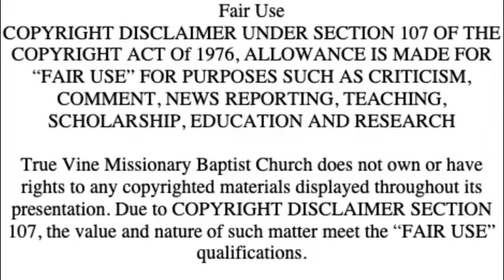“78th Church Anniversary❗️”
78th Church Anniversary
@ 9:30 a.m.

Guest Speaker
Dr. Maurice A. Johnson
 Mount Calvary Missionary Baptist Church